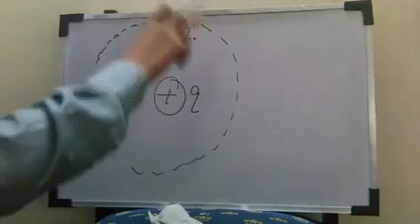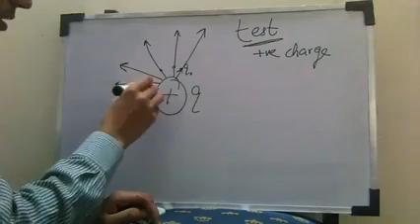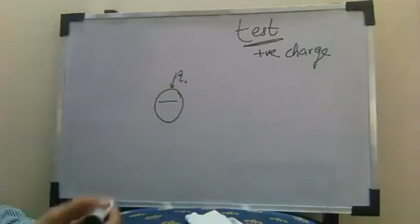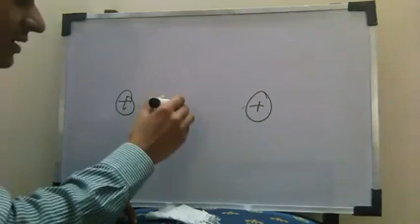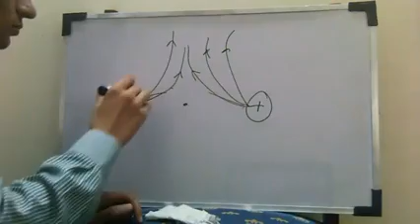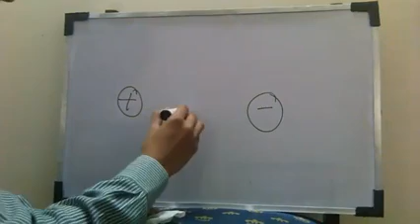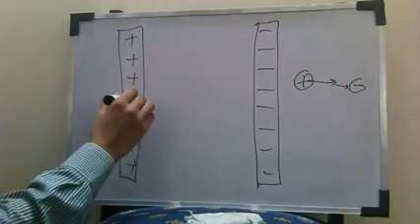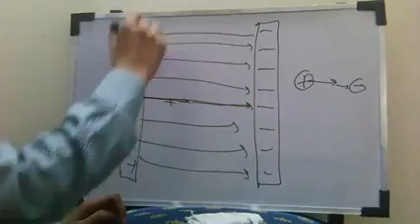Electric Field Lines - Physics - II